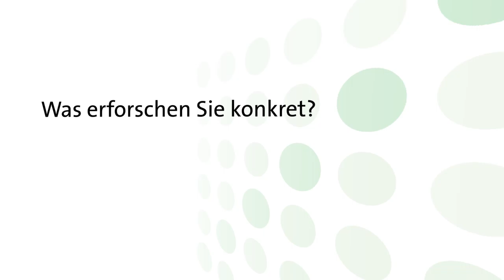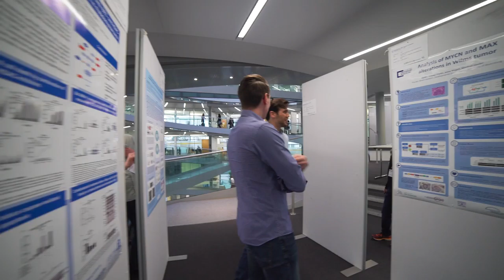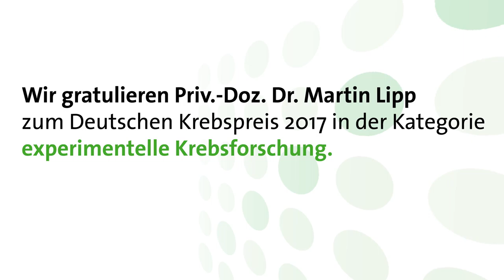Wofür erhalten Sie den Deutschen Krebspreis 2017, Herr Lipp?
Die Krebsforschung und -behandlung gehört zu jenen Bereichen in der Medizin, die sich am dynamischsten entwickeln. Wer sind dabei die Protagonisten? Wer sind die Vorreiter? Wer sind die Unermüdlichen, die in der experimentellen, der klinischen oder der translationalen Krebsforschung Maßstäbe setzen? Diese Persönlichkeiten werden jedes Jahr mit dem Deutschen Krebspreis geehrt. 2017 erhielt PD Dr. Martin Lipp vom Max-Delbrück-Centrum für Molekulare Medizin in Berlin den Preis in der Kategorie experimentell Krebsforschung. Woran er forscht und welche Bedeutung das für uns alle hat, erklärt PD Dr. Lipp im Video.